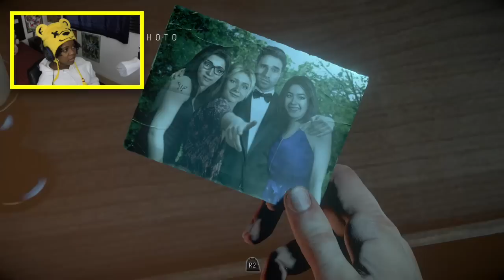SCREAMING UNTIL DAWN - UNTIL DAWN [PS4] GAMEPLAY #3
Watch as I play part 3 of the awesome story based horror game Until Dawn, by Supermassive Games. I'm already very interested in how this thing plays out.

This game is about a group of friends that like to vacation in a massive secluded cabin in the woods (for some unknown dumb reason). But as they are there some crazy stuff begins to unfold.

This game uses Quick time and it truly is no joke. If you don't make a decision in a certain amount of time the game decides your fate for you. So choose wisely. There are definitely some decisions in this game that I wish I had made differently but I am so intrigued to see how they all play out. I keep forgetting that this is not Life is Strange and I am unable to rewind time in order to change my decision lol.

The unfolding path of the story is greatly dependent upon the decisions that you make and its not like other games where the decision that you make has no apparent effect (or affect, I'm never sure when it comes to those two lol) on the story or the way that things happen.

There is an underlying creepiness to this game and it is so full of interesting goodies lying around that it is hard not to stay engaged. If you play this game and your story ends up differently than mine then please let me know. I am so intrigued to see how the different story lines play out. This game stars actors from very familiar properties that you know and/or love/hate lol. (Hayden Panettiere, Peter Stormare, Rami Malek, Brett Dalton, Meaghan Martin, Galadriel Stineman, Nichole Bloom, Jordan Fisher) and the reason that they look so familiar is due to the good old fashioned motion capture. It would be so fun to be in a video game and do the mo' cap' lol but it would probably be very weird. (we are gonna leave that to future possibilities)

bkneale1